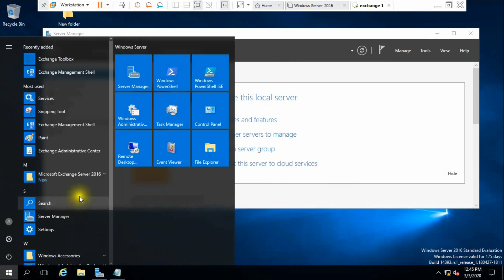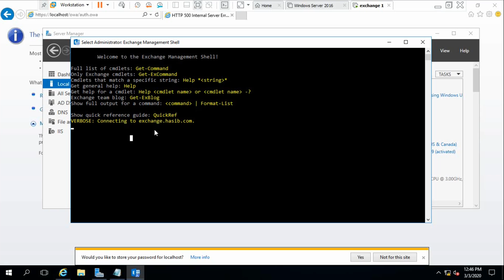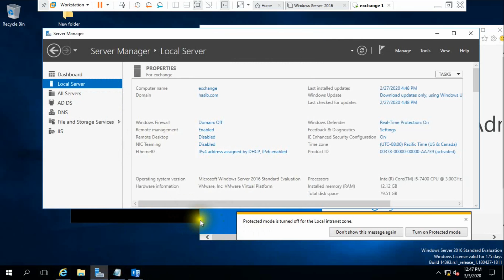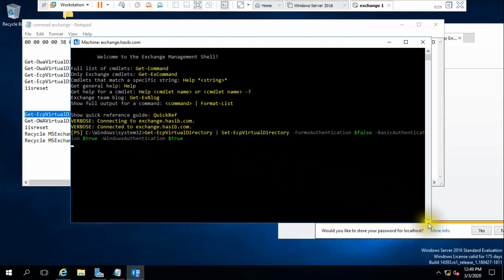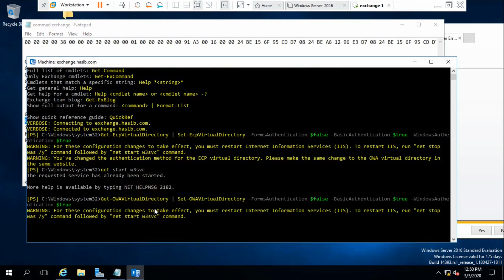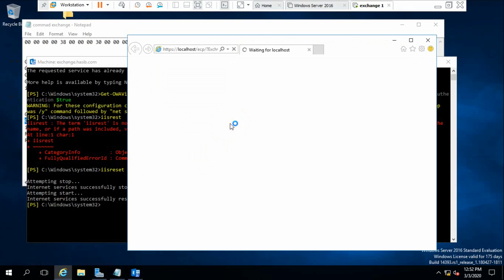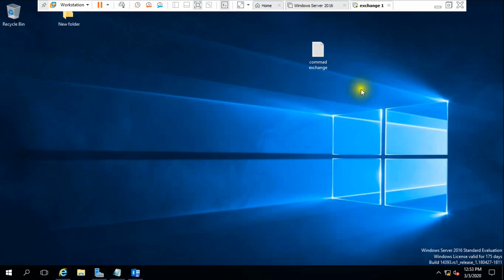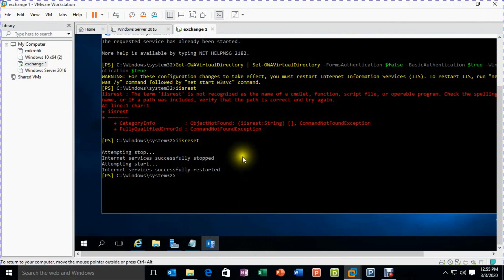Error 500 Resolved in Exchange Server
We provide Windows Server 2016 and Exchange Server 2016 Online and Offline Training.
MTCNA. MTCRE
Microsoft Windows Server 2016 Charter Member
Technical Trainer

Command #
Get-EcpVirtualDirectory | Set-EcpVirtualDirectory -FormsAuthentication $false -BasicAuthentication $true -WindowsAuthentication $true

Get-OWAVirtualDirectory | Set-OWAVirtualDirectory -FormsAuthentication $false -BasicAuthentication $true -WindowsAuthentication $true

iisreset